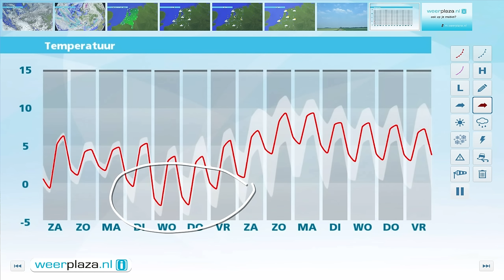Weerbericht vrijdagmiddag: Zondag beetje winters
Het is op diverse plaatsen bewolkt, maar vanuit het zuidoosten winnen de opklaringen geleidelijk meer terrein. Komende nacht zijn er opklaringen en vriest het op veel plaatsen licht. In het noorden kan mist of nevel ontstaan. Morgen neemt de bewolking geleidelijk toe en valt er in het zuidoosten 's avonds mogelijk wat neerslag. Zondag valt er op meer plaatsen neerslag, in het zuiden en oosten is er ook kans op natte sneeuw. Het wordt dit weekend 4 tot 7 graden en er staat weinig wind.